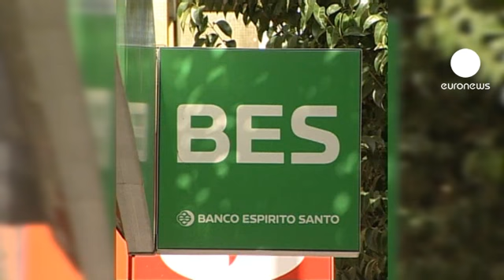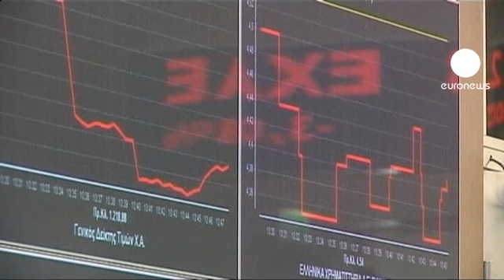Ecofin: governi sosterranno banche bocciate a stress test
Un impegno a salvaguardare la stabilità dell'Europa.

I ministri finanziari dell'Eurozona hanno annunciato nuove misure in preparazione contro il rischio di contagio della crisi. Inoltre, l'Unione sosterrà le banche che mostreranno criticità.